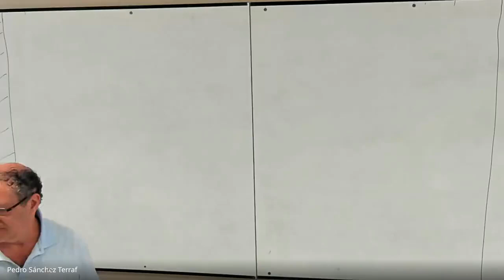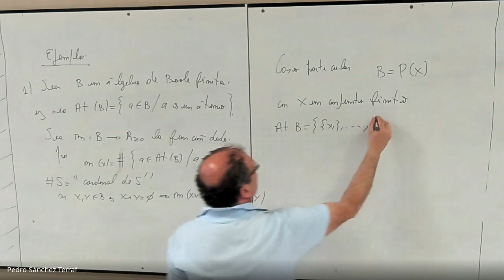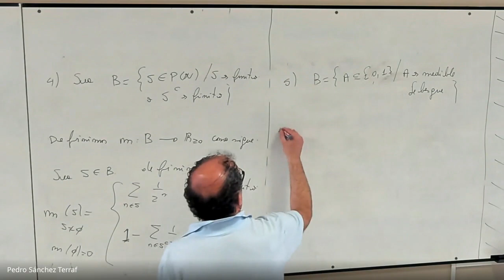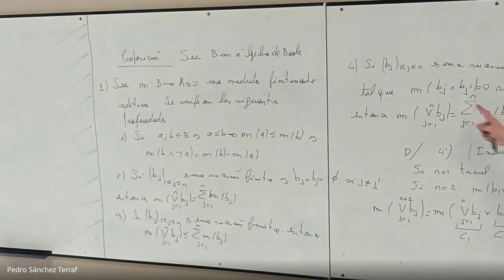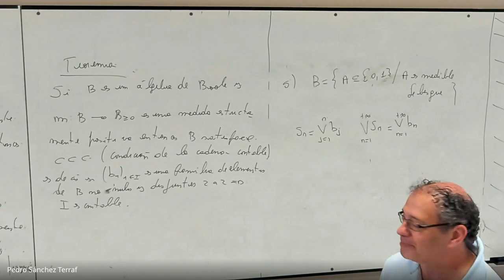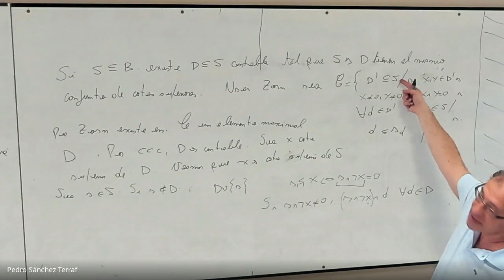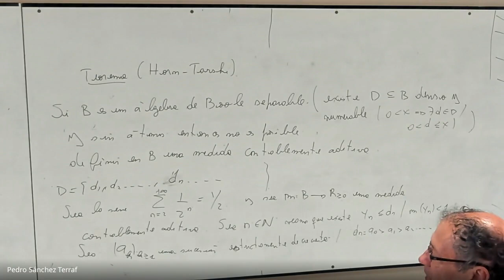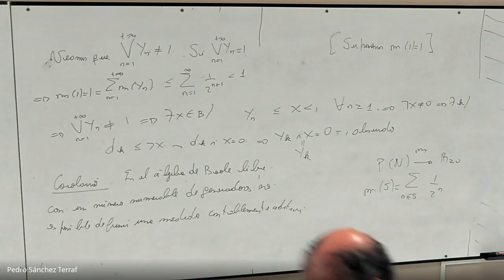Medidas sobre Álgebras de Boole -- Minicurso Álgebras de Boole (A. Petrovich) 4/7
Minicurso sobre aplicaciones de las Álgebras de Boole a cargo de Alejandro Petrovich (UBA, UNLPAM), dictado en la Facultad de Matemática, Astronomía, Física y Computación (FaMAF).
Financiada por el Programa de Profesores Visitantes.